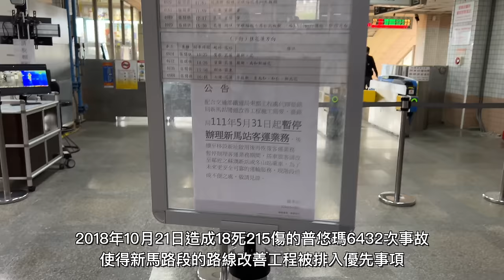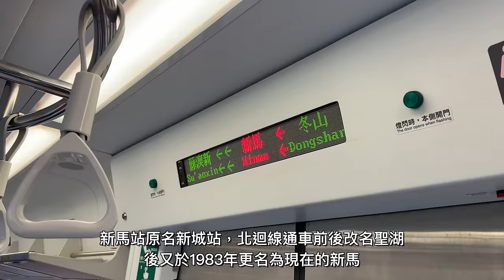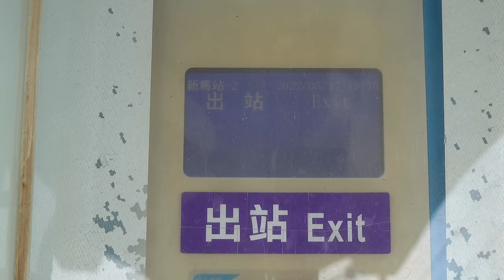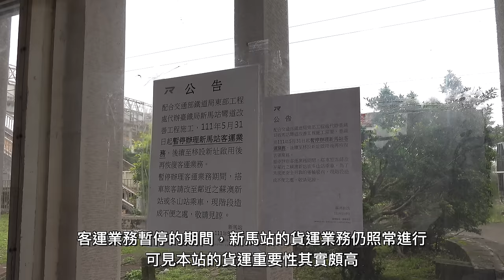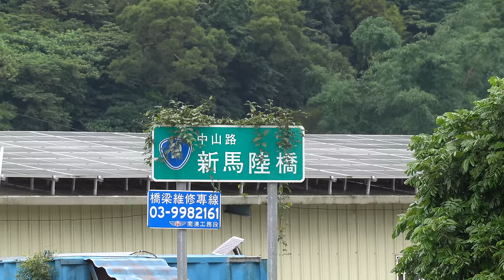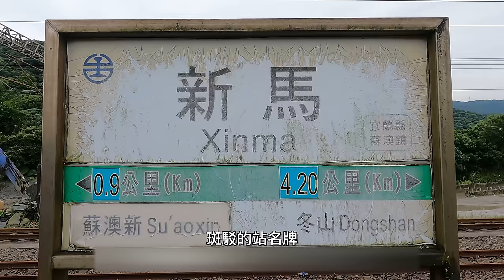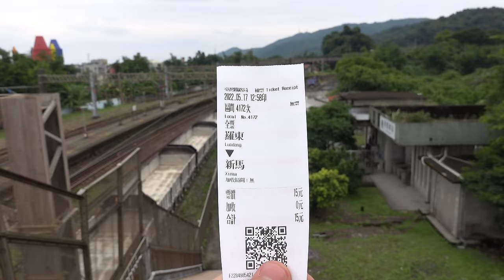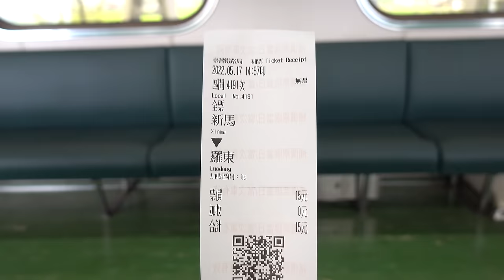【痛定思痛】因事故而起的改線工程，環島幹線最急彎道上的車站即將成為過去 台鐵宜蘭線 新馬站遷站前記錄 | 20220517